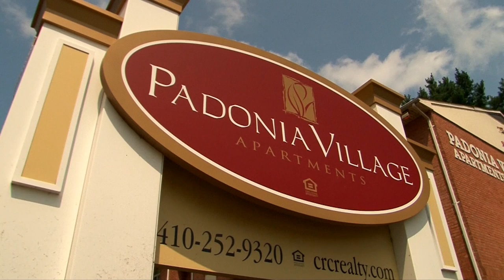Padonia Village Apartments Tour